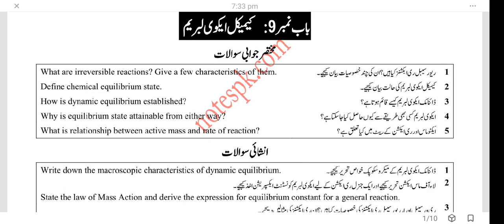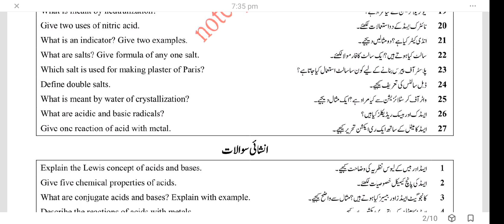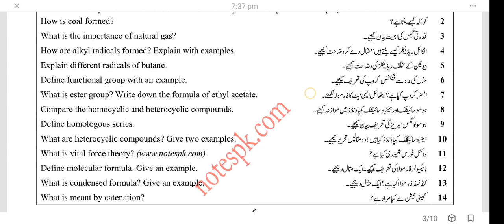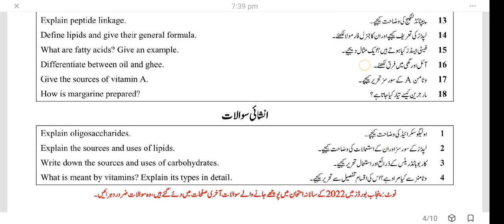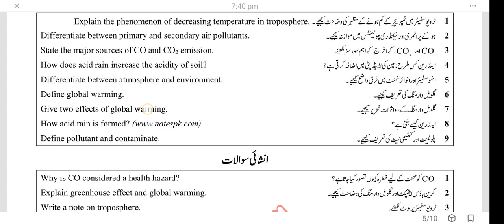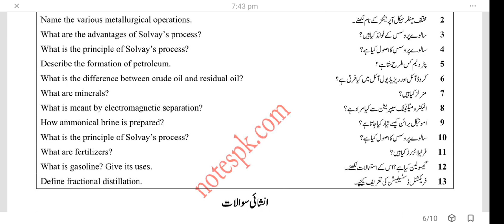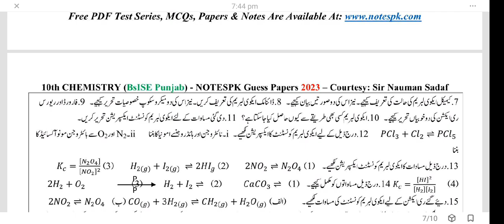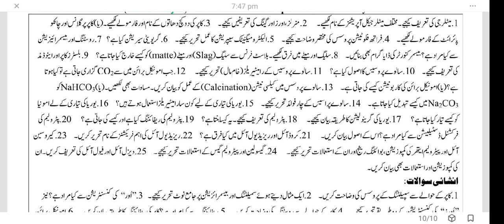Guess Paper Chemistry 10th 2023 class all board Exam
Guess Paper Chemistry 10th